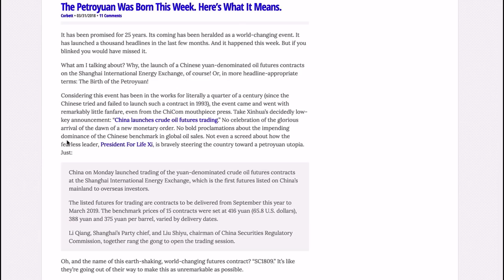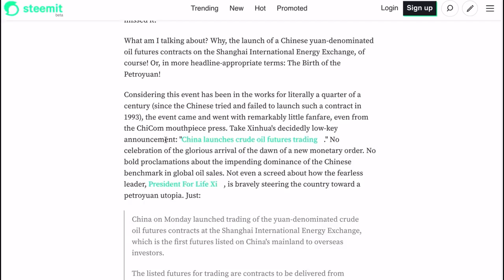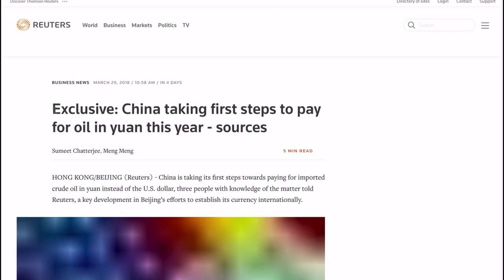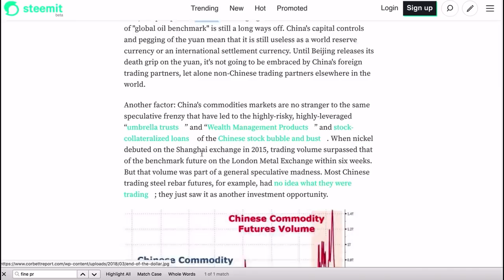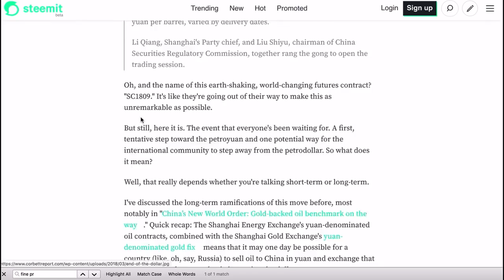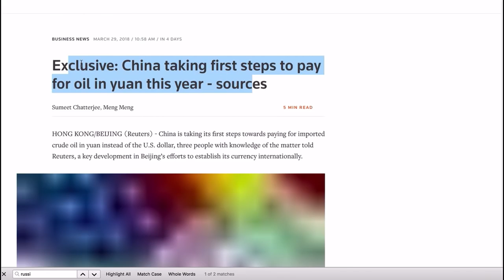UPDATE China to start paying yuan for oil